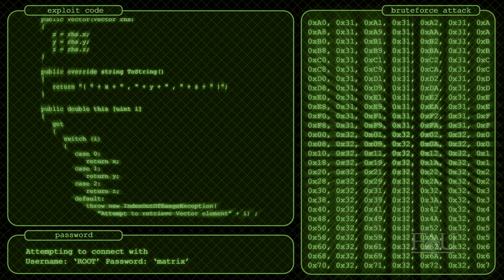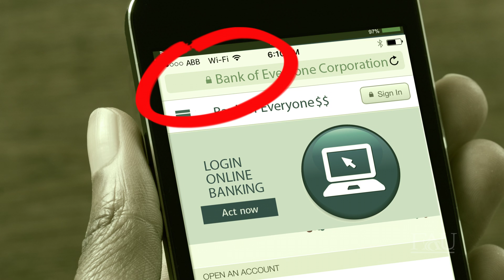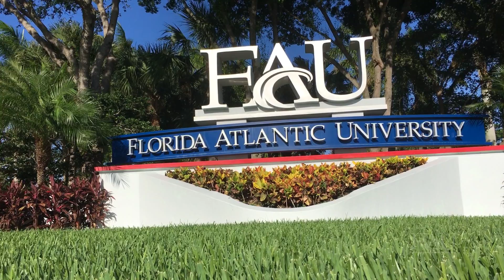Post-Quantum Cryptography @ FAU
Video gives clear description of cryptography and information on how it affects you. Reza Azarderakhsh, Ph.D., Institute for Sensing and Embedded Network Systems Engineering, Florida Atlantic University